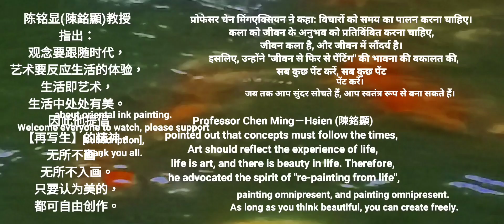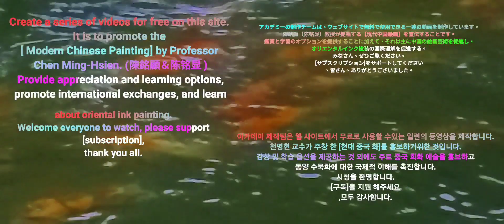江南煙雨수묵화 चित्रकारी।Chinese brush painting 國畫山水-花鳥·水墨畫·墨彩画 ·陈铭显 陳銘顯Chen Ming-Hsien現代國畫影音教學